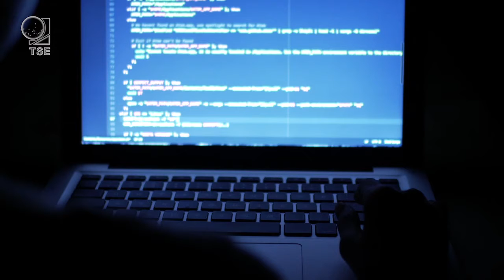Boato: Hackers desviaram 12 milhões de votos nas Eleições 2018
As urnas eletrônicas não são conectadas à internet. Portanto, é impossível que o sistema tenha sido acessado remotamente para alteração dos resultados da eleição presidencial.

Ficha Técnica
Produção: Rogério Brandão
Reportagem: Guilherme Gloria
Imagens:
Rafael Machado e Rafael Menezes
Auxiliar de câmera: José Edmilson e Paulo Paz
Edição: André Ferreira, Rafael Pinheiro e Roberta Boni